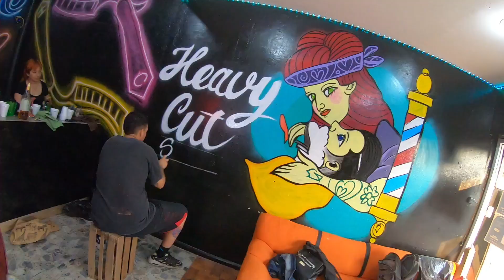COMO PINTAR UNA BARBERIA CON SINCO EN HEAVY CUT STUDIO // GRAFFITTI TIMELAPSE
EN ESTA OCACION SINCO NOS DA IDEAS PARA DECORAR UNA BARBERIA EN EL LOCAL DE HEAVYCUT STUDIO

NO OLIVIDEN CONTACTARNOS PARA CUALQUIER TRABAJO DE DECORACION CON GRAFFITTI